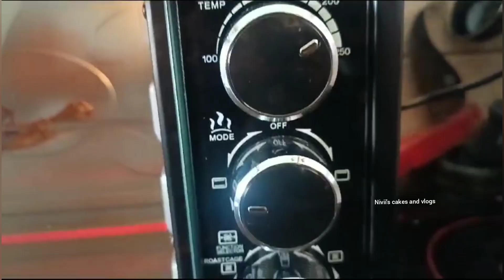Diwali vlog🥳full day vlog🤗 Cakes, Brownie,Grill chicken,Cooking &Celebration